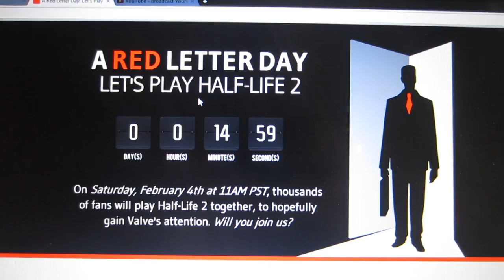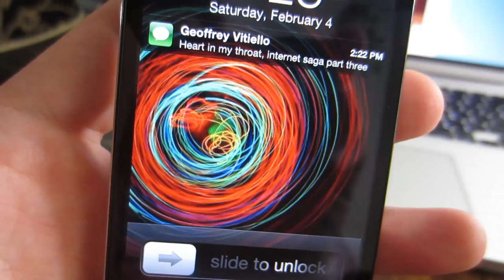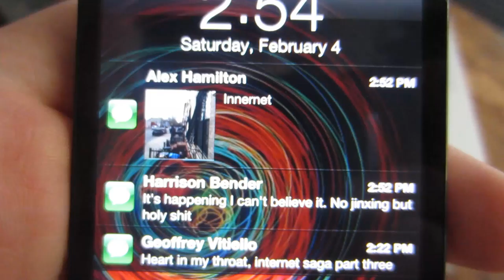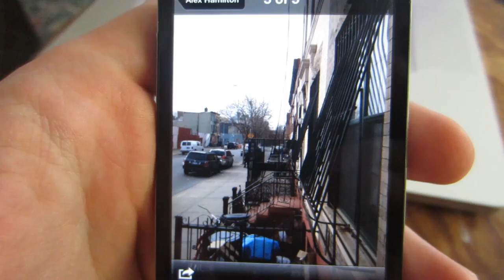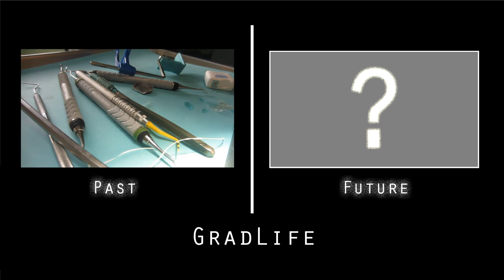Pre Game Turtle Attack !!